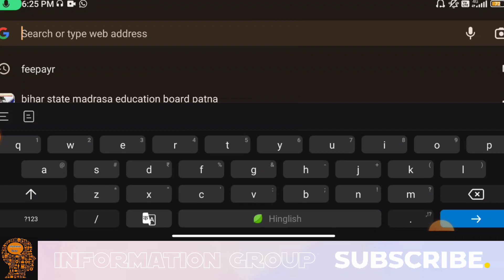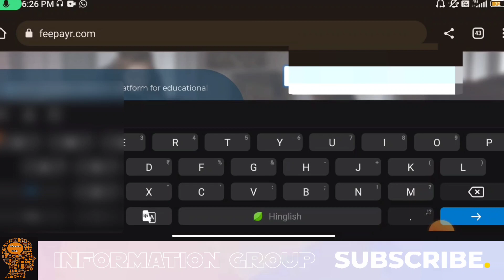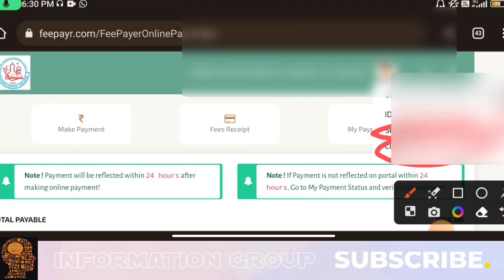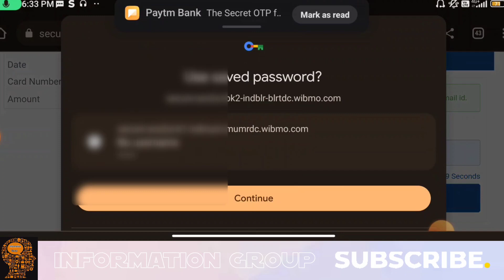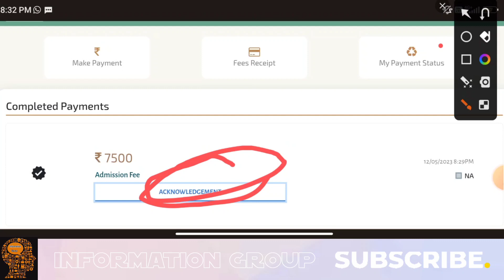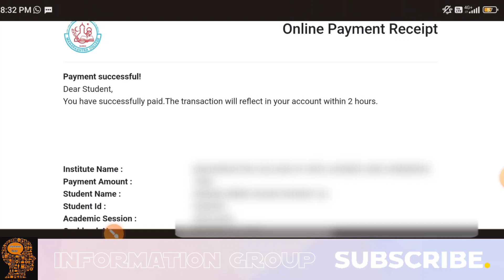School,College And Institute Ka Fees Online Mobile and Computer Se Bhare | Online Fee Payment System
School,College And Institute Ka Fees Online Mobile and Computer Se Share | Online Fee Payment Systems

is video mein school college ka fees online Kaise bhare Iske bare mein bataya ja raha gai